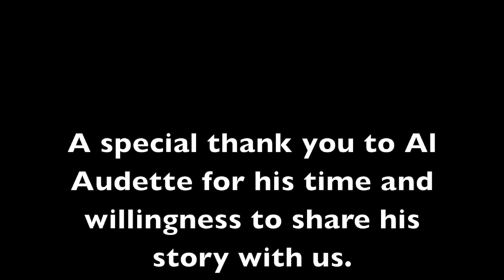Al Audette final video web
Interview with Al Audette, WWII veteran , 8th Air Force.  Al was a radio operator on a B-17, 385th Bomb Group, England.